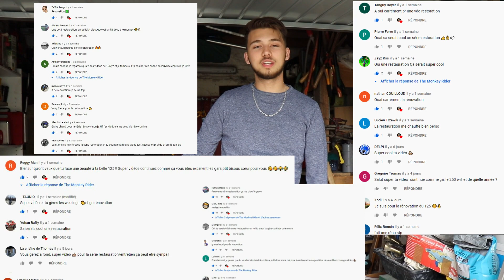ON RETAPE LE 125 YZ !!! 🚀🔥 [Partie 1/2]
➜SNAP : enzoxparadise

➜MON MATOS VIDÉO 🎥:
REFLEX : CANON 200d 18-55mm + MICRO RODE GOPRO : HERO 5 & HERO 6 MICRO CRAVATE RODE

MOTO : 125 YZ 2006